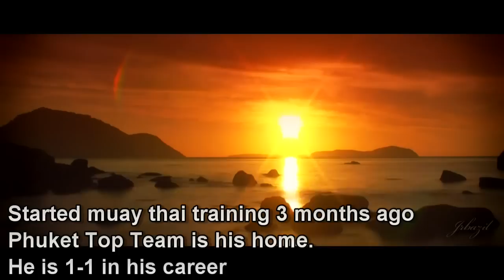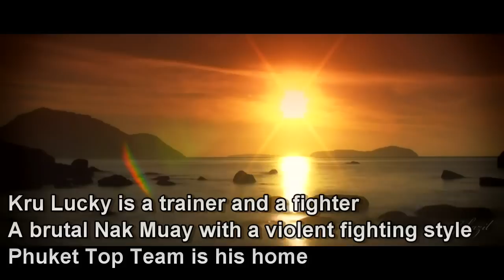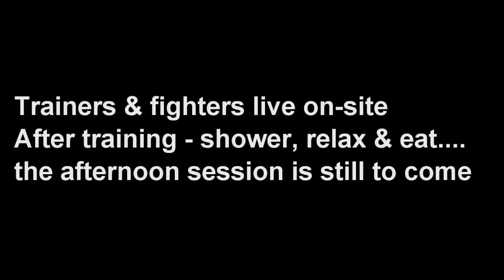(Part 1) Muay Thai Documentary 8 Limbs: Life Of A Nak Muay HD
Muay Thai Documentary 8 Limbs: Life Of A Nak Muay (Part 1)
Episode 1 shows 2 of the Thai's at Phuket Top Team, Kru Lucky (trainer & fighter) and Yoduman (13 year old thai fighter)
Kru Lucky & Yoduman go through the daily routine of working/ training and preparing to fight.
Credits to @StillW1ll on twitter for the intro/outro visual !
also to Jrbazil on Youtube - for the awesome sunrise intro !